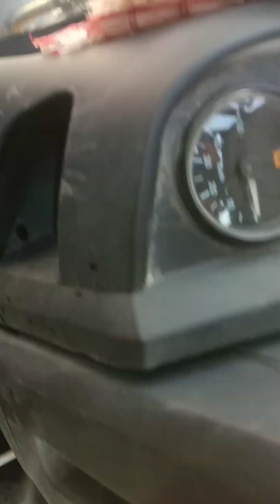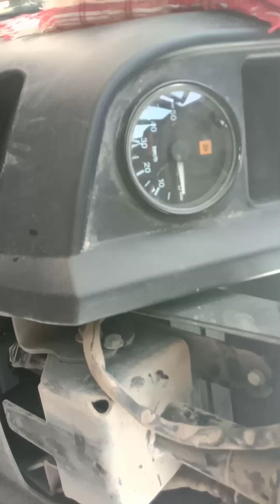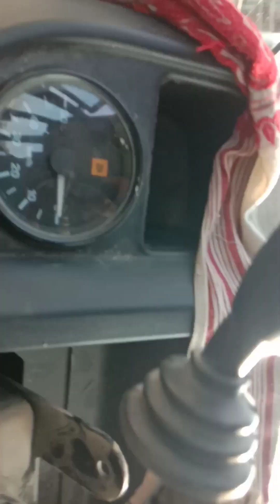JCB machine ka signals switch not working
jiten h vlogs
hello dosto aji mai eta belek video banana loi goi asu. JCB machine light signal switch kam kora nai. ki bemar hoise video jogedi jonai dim. video to val lagile like, comment, share kari dibi aru channel lat natun hale plz subscribe kari bell ting ting kari dibi.